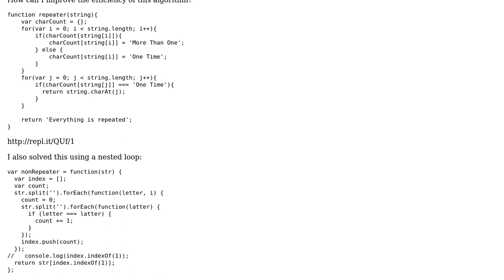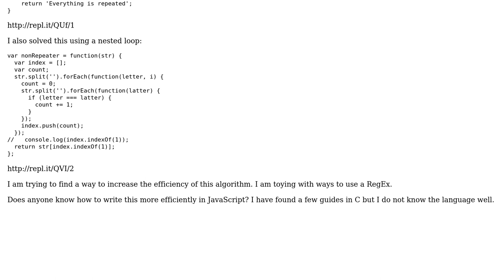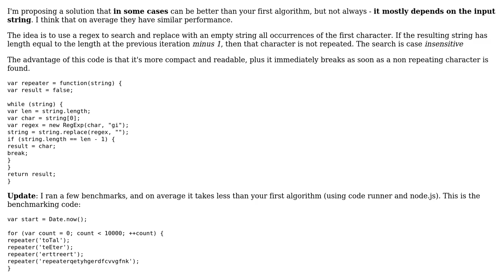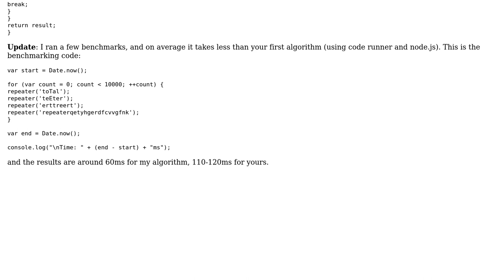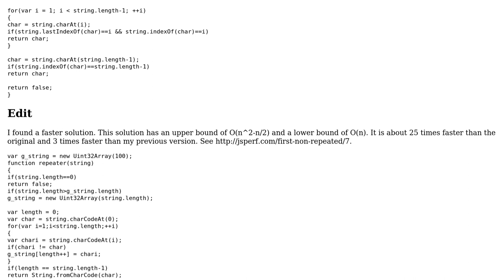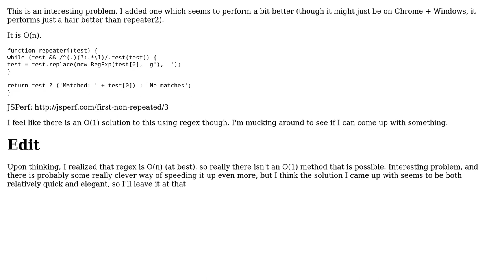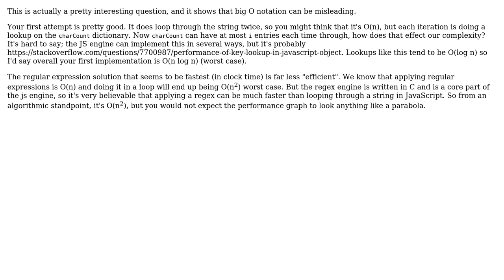Code Review: Write a function to find the first non-repeated character in a string (6 Solutions!!)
Code Review: Write a function to find the first non-repeated character in a string

With thanks & praise to God, and with thanks to the many people who have made this project possible! | Content (except music & images) licensed under CC BY-SA | Music | Images & others | With thanks to user Venu user samanime user Pierre Menard user konijn user HelloWorld user Bob65536 user Antonio user 200_success and the Stack Exchange Network Trademarks are property of their respective owners. You are responsible for your own actions.